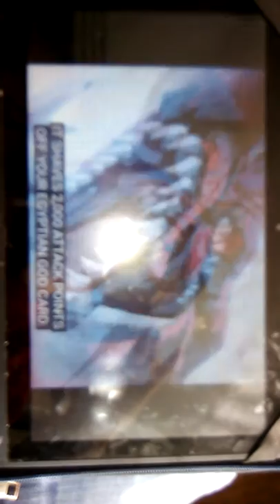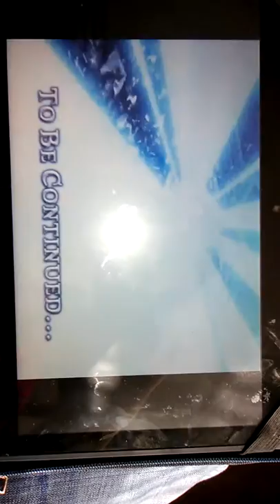How yami yugi defeat obelisk the tormentor for the first time